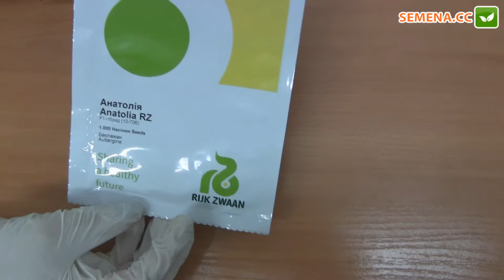Анатолия F1 Баклажан (Rijk Zwaan) Антифейк